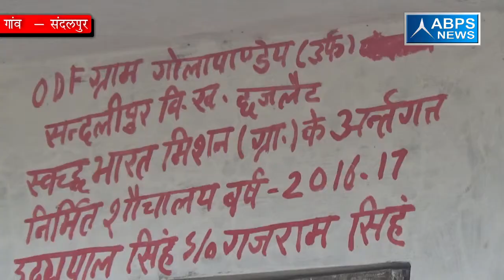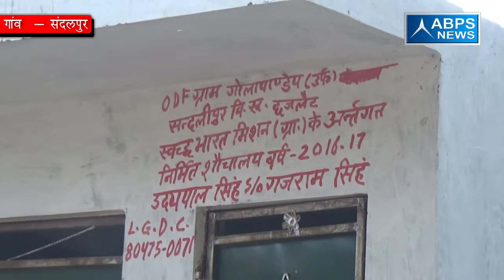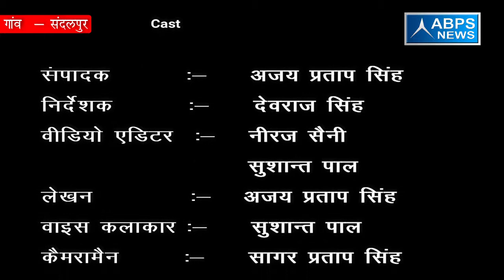ग्राम - संदलीपुर , ब्लॉक - छजलैट , जिला - मुरादाबाद